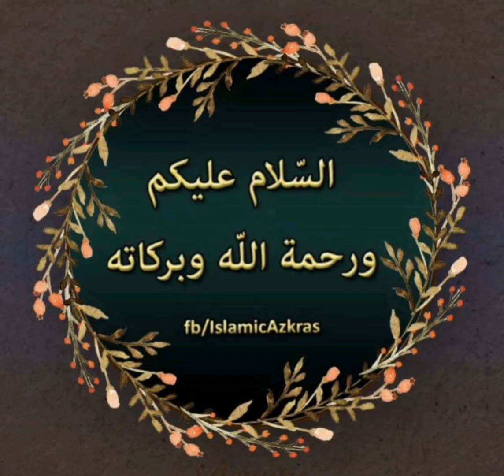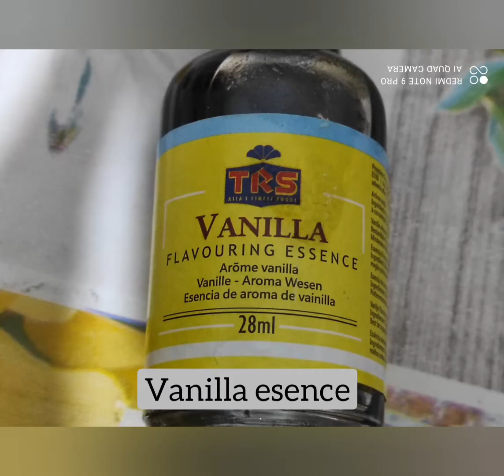Delicious and Easy Rainbow Cake for kids || recipe by My Life Vlogs Italy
Assalamu Alaikum
Today i'm sharing an amazing and delicious Rainbow Cake for kids 🌈